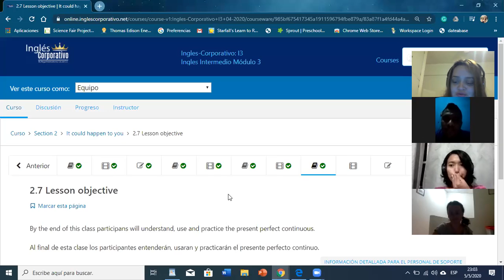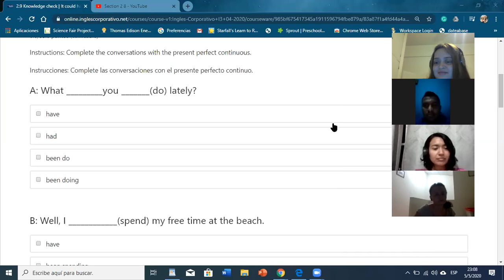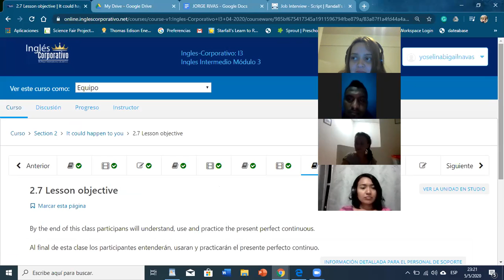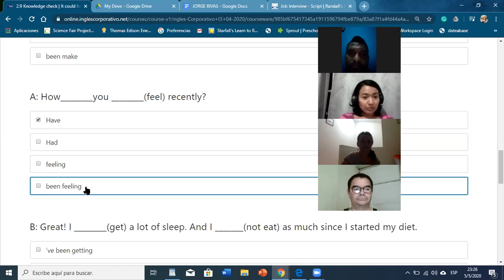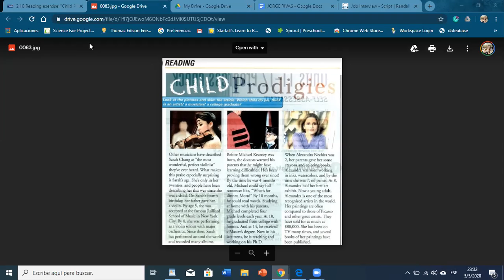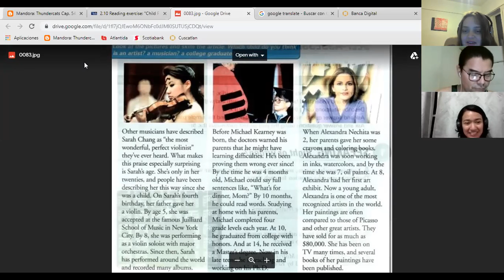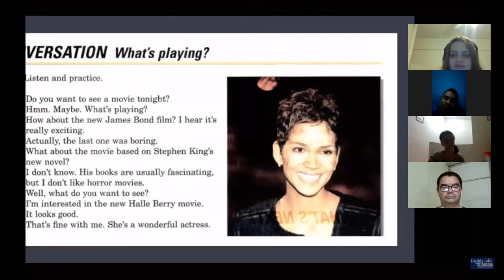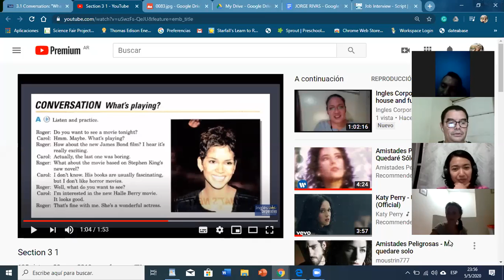Ingles Corporativo- present perfect cont